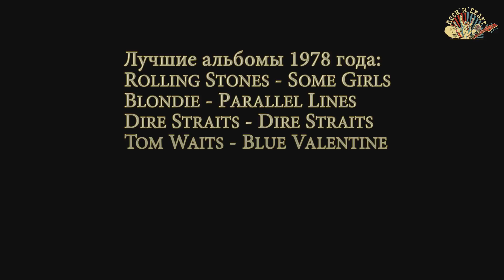Музыкальный Топ-5 за 1978 год. Пост-панк и корни 80-х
Просим прощения за небольшую расфокусировку. Обещаем быть внимательнее!

Поговорим о самых интересных альбомах 1978-го года. Панк постепенно становится пост, Ван Хален дает зеленый свет шредду и волосатому хард-року, а Rolling Stones всегда идут в ногу со временем.